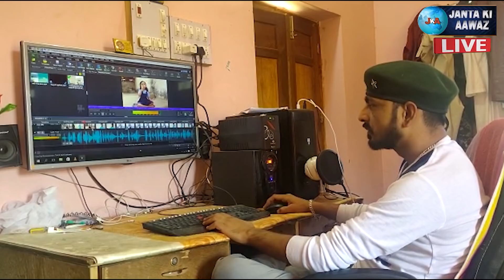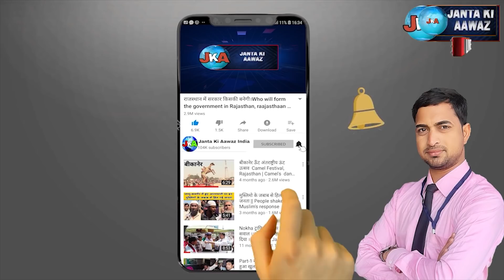राजस्थानी कॉमेडी के बादशाह Bhawani Pareek का सबसे सटीक Interview || janta ki aawaz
इस वीडियो में हम आपको बतायेगे राजस्थान कॉमेडी के सरताज भवानी पारीक का जीवन परिचय, की किस तरह भवानी पारीक ने सँगर्ष करके राजस्थान कॉमेडी के क्षेत्र में एक सिरमौर नाम किया, इस वीडियो में आपको भवानी पारीक के जीवन से जुड़ी छोटि से छोटी बात से अवगत कराया जाएगा कि किस तरह भवानी पारीक ने अपना कॉमेडी जीवन शुरुआत किया व क्यो उनका व मुरारी की दोस्ती में तकरार आई.. इन सभी जानकारी के लिए देखिये पूरा वीडियो

The discription of Fantastic Rajasthani Comedian "BHAWANI PAREEK is showed in this video.Bhawani Pareek is known for his comic roles in Rajasthani comedy videos.He also worked as a co-star of Murari lal pareek

राजस्थानी हरयाणवी कॉमेडी वीडियो

राजस्थानी कॉमेडी के बादशाह    Bhawani Pareek का सबसे सटीक Interview || janta ki aawaz में Kanhaiya Sir के साथ

1. bhawani pareek Interview
2. bhawani pareek comedy
3. Bhawani Pareek BIOGRAPHY
4. haryanvi comedy
5. भवानी पारीक
6. भवानी पारीक कॉमेडी
7. राजस्थानी कॉमेडी
8. हरयाणवी कॉमेडी